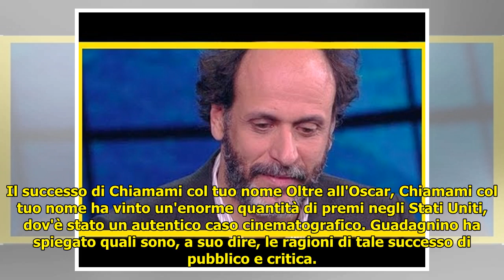Luca Guadagnino: “Chiamami col tuo nome è un antidoto in questi tempi crudeli”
Luca Guadagnino: “Chiamami col tuo nome è un antidoto in questi tempi crudeli” . Luca Guadagnino: “Chiamami col tuo nome è un antidoto in questi tempi crudeli”   Il regista commenta il successo del suo film a Che tempo che fa, dopo il trionfo agli Oscar 2018. Dopo il trionfo alla ... ...